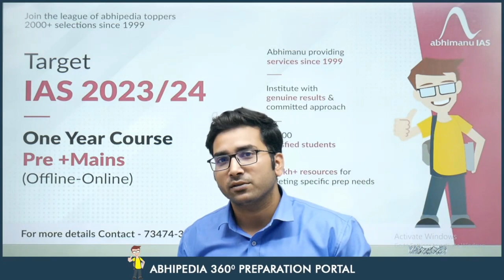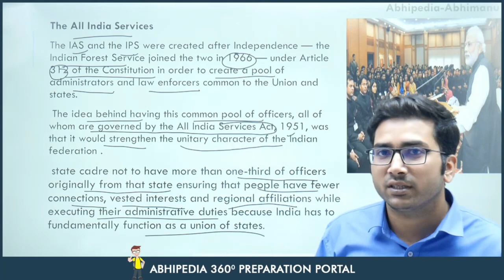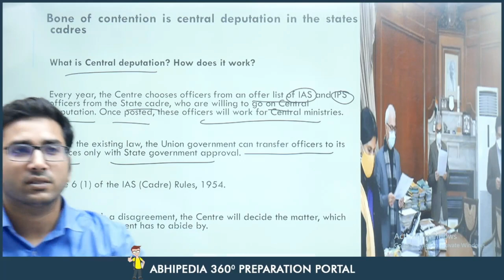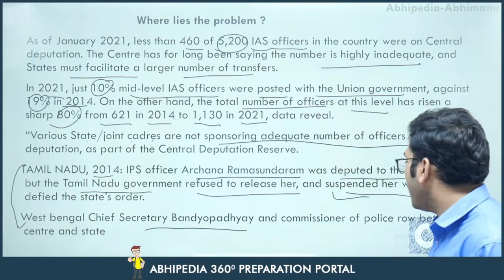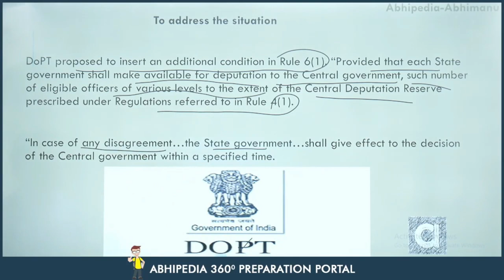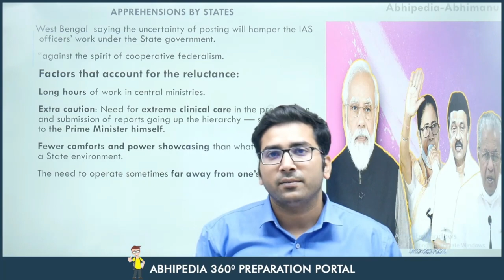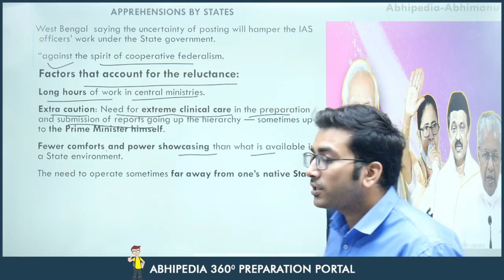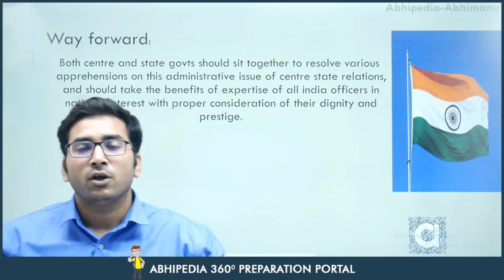UPSC CSE 2023 | Issue and Analysis | Indian Polity & Governance | Centre Vs State | By Pravesh Vats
UPSC CSE 2023 | Issue and Analysis | Indian Polity & Governance | Centre Vs State  | By Pravesh Sir